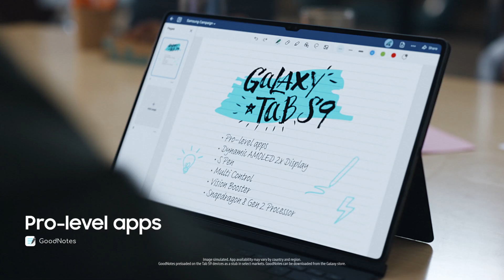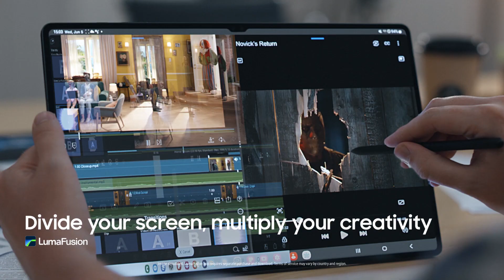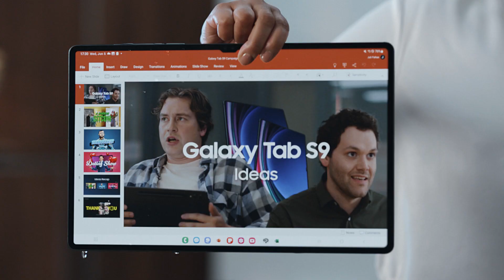Galaxy Tab S9: Official Introduction | Samsung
Meet our new Galaxy Tab S9 Series.
With this tablet, you can go down the shortest path from inspiration to creation seamlessly.
See great. Be great.